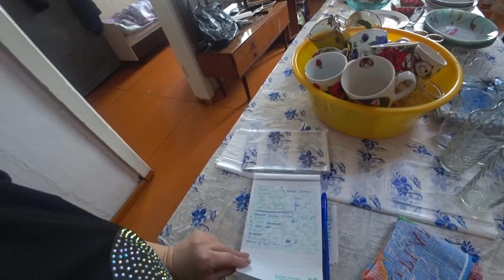ЖИЗНЬ В СЕЛЬСКОЙ ГЛУБИНКЕ / ИДЁТ ПОДГОТОВКА К ЮБИЛЕЮ СТАРШЕЙ СЕСТРЫ / ЖИЗНЬ ЗА КАДРОМ/ СЕМЬЯ